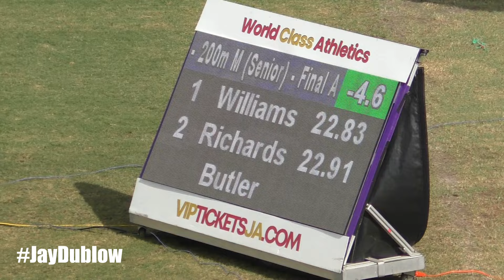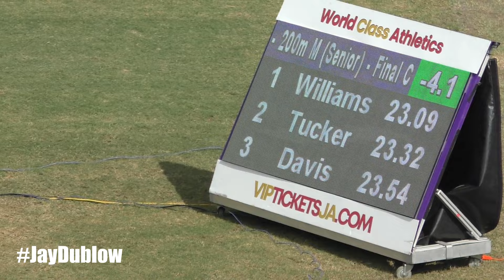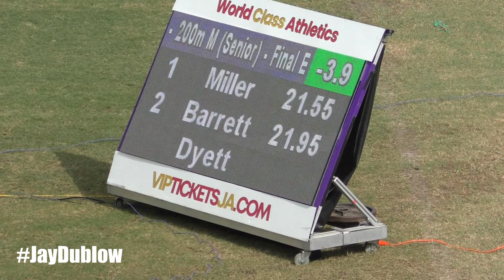Wendell Miller | Mazinho Barrett | Andre Harris | Men 200m | Queens Grace Jackson 2024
Place Lane Athlete Team Bib React. Result
1 6 Antwain Williams (2003) Mico University College 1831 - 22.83 PB
2 3 Ro-Sean Richards (2003) UWI Mona 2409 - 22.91 PB
3 8 Jameel Young (2001) Mico University College 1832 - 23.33 PB
4 4 Tiki Butler (2001) UWI Mona 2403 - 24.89 PB
5 5 Owayne Bryan (2004) Tacius Golding High School 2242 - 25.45 PB
7 - Kasheem Green (1997) (DNS) MVP Track & Field Club 1888 - -
1 8 Akeeme Henery (1999) Legacy Athletics Jamaica 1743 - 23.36 PB
2 4 Omar Brown (2002) UWI Mona 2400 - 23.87 PB
3 7 Leighton Morgon (2000) UWI Mona 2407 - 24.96 PB
2 - Shemar Badley (2000) (DNS) - 1001 - -
3 - Javaine Gray (2003) (DNS) Mico University College 1828 - -
5 - Clinton Anthony Simmons (2002) (DNS) New Era Track Club Jamaica 1912 - -
1 3 Gregory Matthew Williams (2002) Dynamics Athletic Track Club 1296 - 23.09 SB
2 4 Warren Tucker (1999) Legacy Athletics Jamaica 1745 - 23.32 SB
3 5 Kemar Davis (2003) Dynamics Athletic Track Club 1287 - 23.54 SB
4 7 Romal Sewell (1996) MVP Track & Field Club 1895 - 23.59 SB
5 6 Jordan Jarrett (2003) Legacy Athletics Jamaica 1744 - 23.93 SB
6 2 Akiem L. Malcolm (1999) UWI Mona 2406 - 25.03 PB
7 1 Glenmour Biggs (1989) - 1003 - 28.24 SB
8 - Cody McLeod (2004) (DNS) Mico University College 1829 - -
1 6 Andre Orlando Harris (2004) New Era Track Club Jamaica 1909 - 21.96
2 8 Emil Gordon (2002) University of Technology 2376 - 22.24
3 4 Rimando Thomas (2003) Mico University College 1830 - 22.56 SB
4 1 Najay Mickiel (2003) University of Technology 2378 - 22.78
5 3 Rasheed Foster (2002) Mico University College 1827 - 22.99 SB
5 - Dante Gordon (2002) (DNS) Dynamics Athletic Track Club 1289 - -
7 - Johan Ogilvie (1982) (DNS) Dynamics Athletic Track Club 1291 - -
1 6 Wendell Miller (2003) MVP Track & Field Club 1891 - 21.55
2 8 Mazinho Barrett (1995) UWI Mona 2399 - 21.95 SB
3 1 Jalen Dyett (2000) MVP Track & Field Club 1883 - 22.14 SB
4 5 Javaughnie Davis (2003) Legacy Athletics Jamaica 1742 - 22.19 SB
2 - Ashanie Romine Smith (1998) (DNS) Dynamics Athletic Track Club 1293 - -
3 - Paul Henry (1998) (DNS) New Era Track Club Jamaica 1910 - -
4 - Jazeel Murphy (1997) (DNS) Dynamics Athletic Track Club 1290 - -
7 - Assinie Wilson (2002) (DNS) Dynamics Athletic Track Club 1297 - -